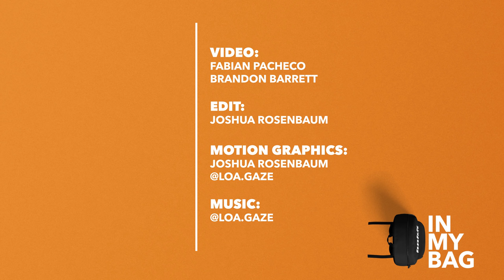YFN Lucci Reveals Everything He Carries in His Chanel Bag | HNHH's In My Bag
YFN Lucci carries quite a bit in his Chanel backpack, as he reveals in our brand new episode of "In My Bag." The rapper unpacks his cash, his laptop, his weed, his iPad, even more weed (!), jewelry, a MASSIVE stack of keys, and much more.